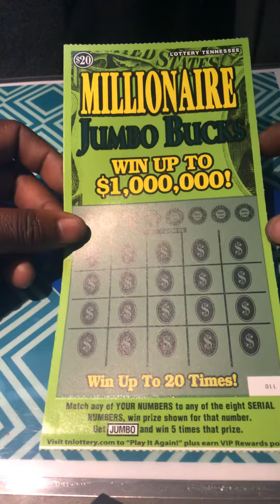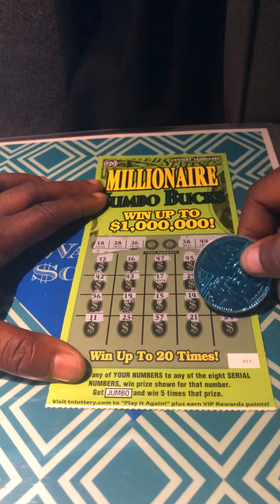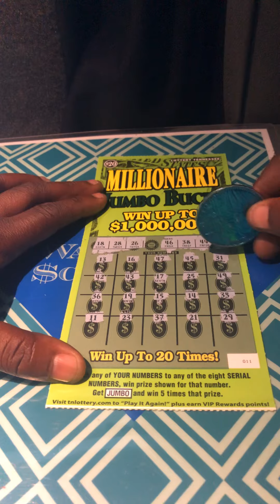TN Millionaire Jumbo Bucks Scratch Card..